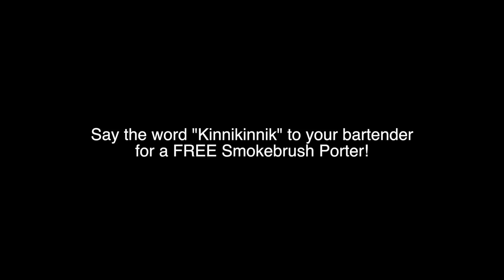10th Anniversary of Smokebrush Porter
Join us for the 10th Anniversary Smokebrush Porter Release Party at the Ivywild Wildcat Room from 5:30 to 8:30 March 2, 2017 for delicious local music, art, and beer celebrating the 10 years of Bristol Brewing Company's Community Ales program benefiting the Smokebrush Foundation for the Arts. Meet the founder and muse, Kat Tudor, as she presents her illustration for this years Porter label. Listen and dance to the hopping sounds of Crystal and the Curious, The Kinnikinniks, and Bob Tudor!